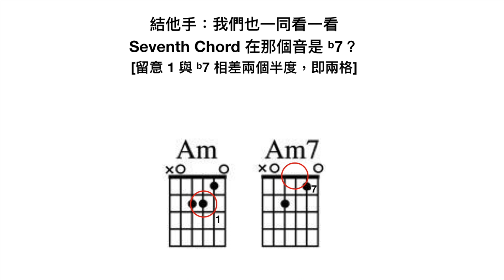分辨不同的 Seventh chord // 萬能Chord樂手培訓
你懂得分辨以下和弦嗎？以C為例
C vs C7 vs Cmaj7 vs Cm vs Cm7

有許多朋友誤以為 所有 7和弦 都是 1 3 5 7, 其實不是呀！
這段教學片希望讓你明白

1）分辨三大和弦家族的 [Seventh Chord]
2)   用一個較聰明的方法找出它們的 [7] 音 （其實不是 7 音)
3)   原來 Am7 = C/A?
4）每個調的5 chord 都有個好重要的 [4 音]
5)   用結他都可找到相同的關係！

參考教學片 (10分鐘一次搞懂所有的現代和弦代號)

2021年，我們正式以 萬能Chord 命名相關課程
詳情大家可以看

至2022年初，我們已用這個系統方法，幫助許多同學
其中一半是初學彈琴，另一半則已經是司琴，不過以往多是傳統學琴的
奇妙的是這個系統都幫助他們有所更新，因為當中涉及彈琴時經常會忽略的「樂理」
而這「樂理」更不單是指「五級」筆試，而是透過不同的曲例、練習得出來的理解

有興趣也可以參與我們的「自學E-book」
至2022年第一季已推出接近8本

C000-1 和弦轉調方法
C000-2 和弦尺(轉換工具)
C001-1 自學彈和弦Guidebook(1)
C001-2 15種不同Pattern伴奏 (15 Variations for Chord Progression 6-4-1-5)
C001-3 15種 自由敬拜｜過門｜默想用 Chord cycles
C101-0 萬能Chord 自學教材套(Level 0)
C101-1 萬能Chord 自學教材套(Level 1)

言動音樂 ＆ 音樂牧人 呂兆樑傳道 的訓練與教學 敬拜理念等